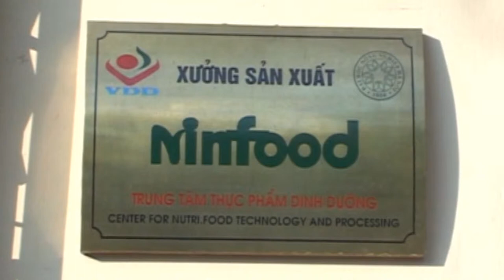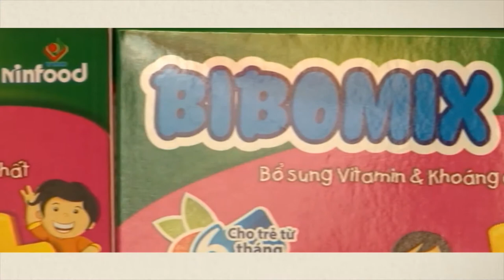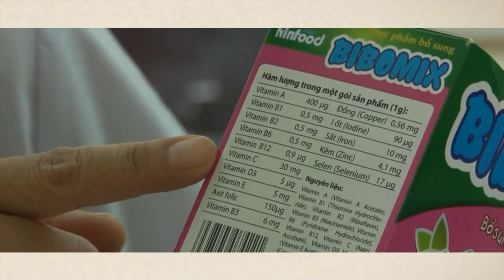Reaching their full potential - helping children in Vietnam